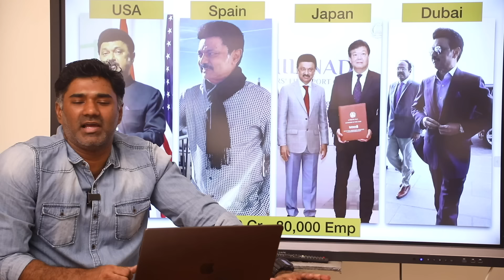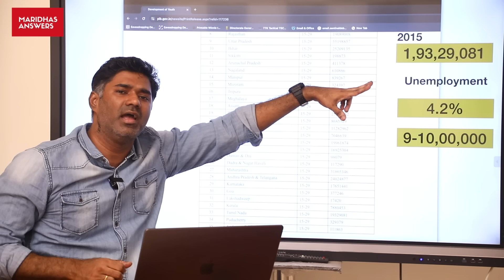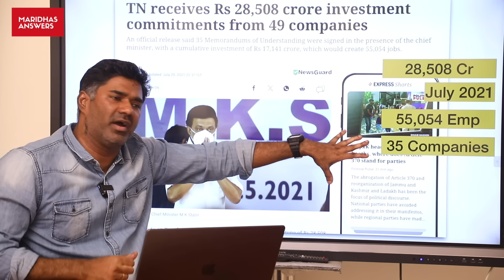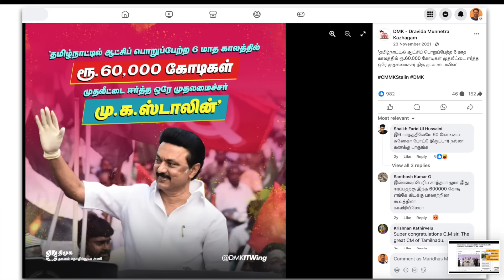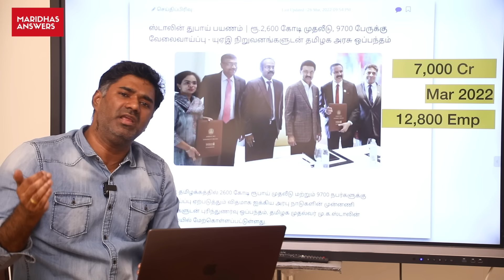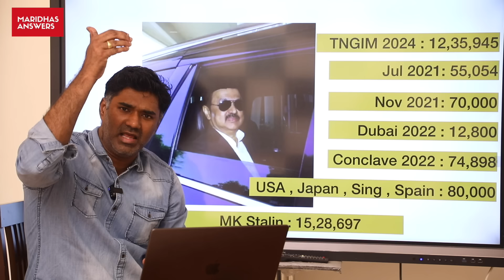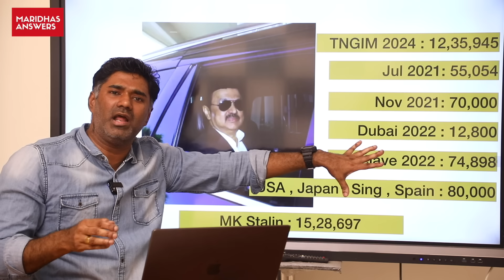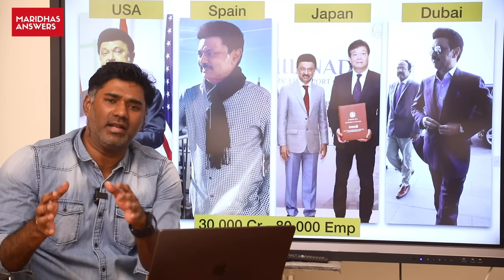து.முதல்வர் உதய் பதில் சொல்வாரா? ஸ்டாலின் பிம்பிலிக்கா பிளாப்பி கணக்கு! Deputy CM | MK Stalin trips